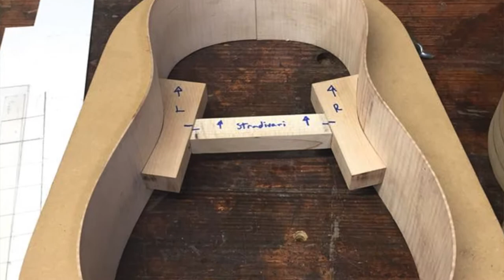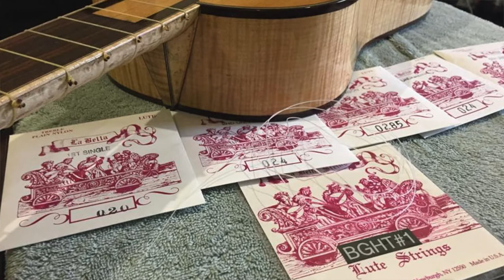Stradivari Guitar Project Españoletas y Canarios Gaspar sanz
A short video showing the various stages of building the five course guitar. Brings back a lot of memories of where the guitar was built, mainly my kitchen in Tucson and luthier Jeremy Cooper's workshop.